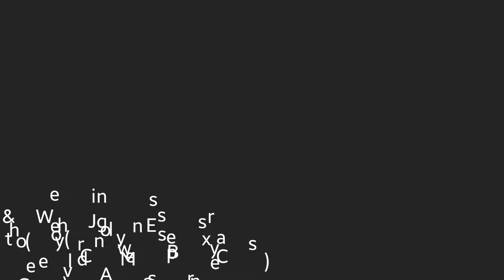Whey Jennings & the Cold Moses Express (Always Been Crazy)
Whey Jennings --Vocals
Bee Bee Lee -- Guitar/Vocals
Frizzy Caldwell-- Bass/Vocals
Cheech Barry --Drums